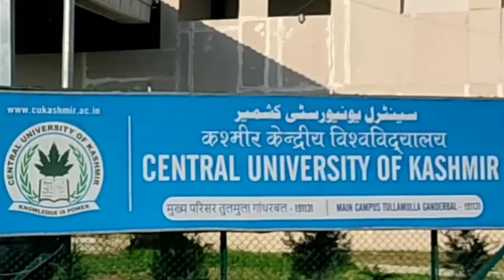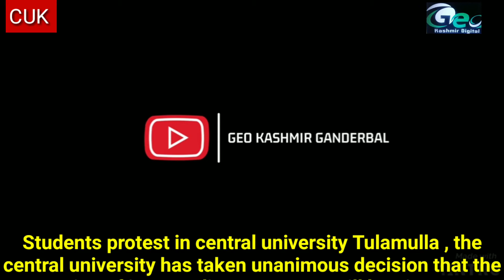Students protest in central university Tulamulla , the central university has taken unanimous decisi